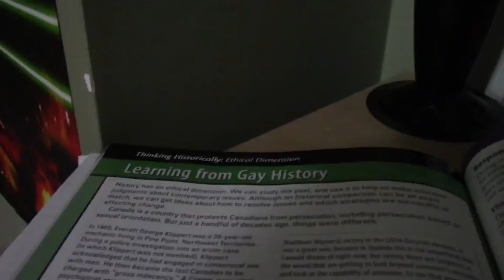Isolation - Bloopers, Outtakes, & Behind the Scenes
Original Release: April 6th, 2017

There were practically no proper 'bloopers' from my short film, "Isolation," but there were a few cases of different takes and a decent amount of behind the scenes - enjoy!